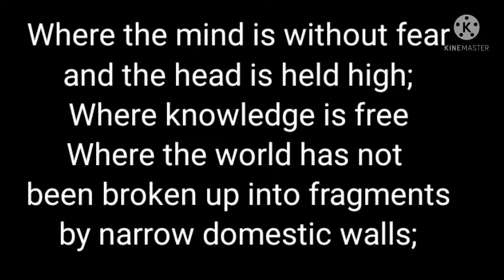of the poem @"Where the mind is without fear"Written by Rabindranth Tagore#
Recitation#
Where the mind is without fear#
Written by Rabindranath Tagore#